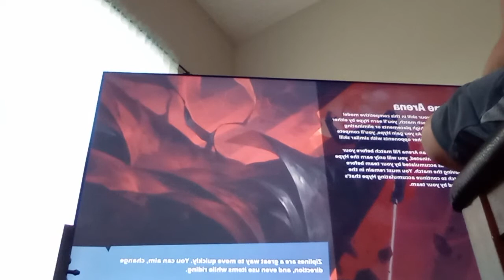me playing late game arena